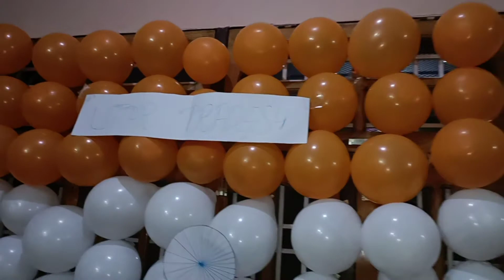Republic Day special vlog 🇮🇳 happy republic day || UP Special Thali